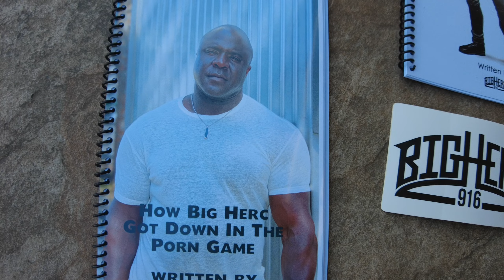Crime And Social Disruption By Design. Watch The Pendulum Swing Back The Other Way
Cody, a former Marine Raider, shares his experiences serving in Iraq and Afghanistan and discusses the hidden agendas and corruption behind the wars. He talks about the lack of information and misinformation given to soldiers, the chaos and confusion on the ground, and the real motives behind the invasions. Cody also highlights the role of contractors and the massive fraud and corruption that took place. He emphasizes the need for individuals to detach themselves from the system and find alternative ways to live. The conversation explores the concept of profiting from the military-industrial complex and the prison industrial complex. It discusses the role of forensics in finding terrorists and the ethical implications of finding low-level individuals instead. The conversation also touches on the corruption and conflict of interest within the military and the prison system. It highlights the interconnectedness of war, the economy, and money-making. The conversation concludes with a discussion on the potential future of a more militant police force and the need for individuals to focus on personal and family well-being. In this final part of the conversation, Big Herc and Cody discuss the presence of racism in the military and prison, as well as the treatment of intelligent individuals in these environments. They also touch on the selection process for high-ranking officers and the similarities between the military and Hollywood in terms of compromising one's values for success. They emphasize the importance of not getting caught up in fear and anger, but instead focusing on building a better life.

e26o4kk

BigHerc916 Supplements

Bigherc916 uses on a daily basis: Metabolic Nutrition Protein
Green Vibrance